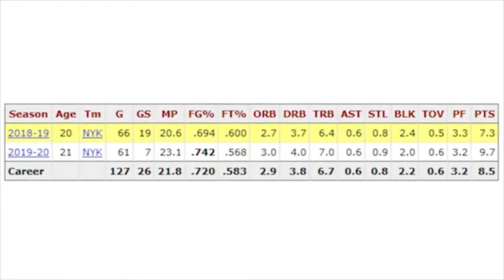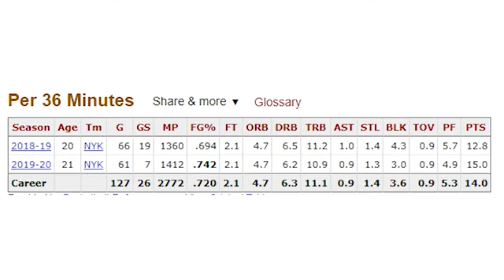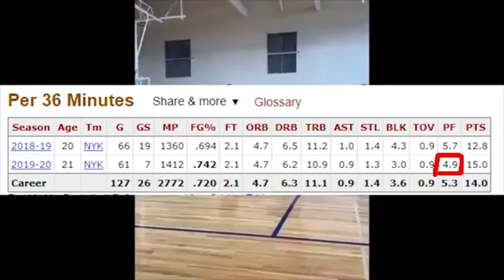Why Mitchell Robinson Is A Future NBA Defensive All Star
Mitchell Robinson was one of the biggest steals of the 2018 NBA draft as he is one of the best young centers in the NBA with the potential to become the defensive player of the year.